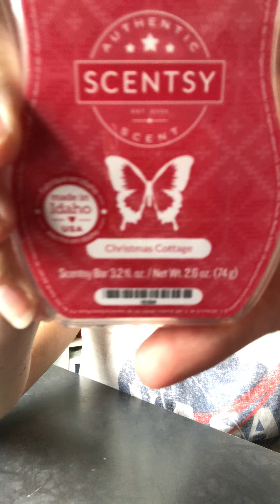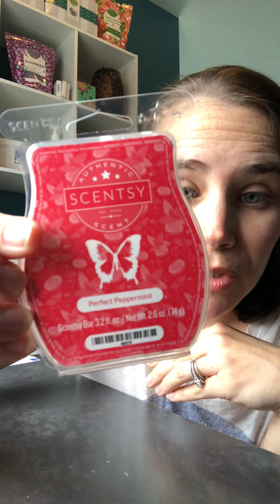BEST HOLIDAY Scentsy Wax picks!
I am feeling JOLLY! Is it time for the Christmas tree yet y'all?!

I am asked ALL the time what are MY personal favorites!
Please like if any of these are your favorites too!

Shopping needs:
robintamagni.scentsy.us

Love ya'll!
Robin T--your ScentSY gal!